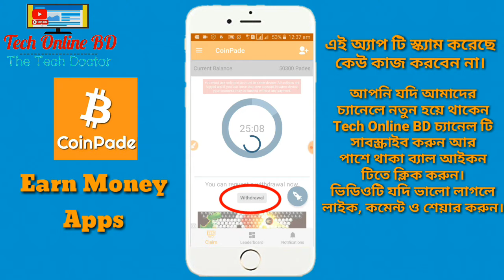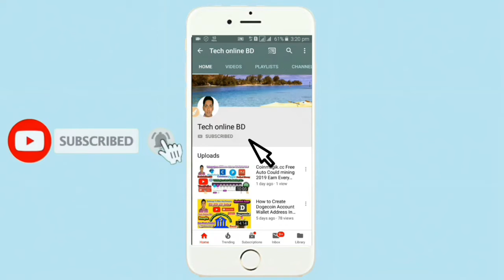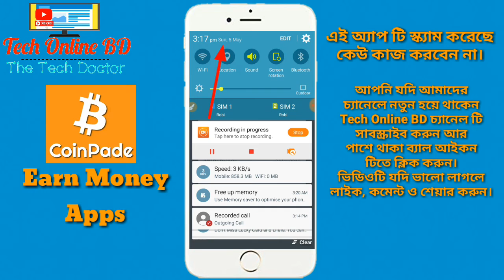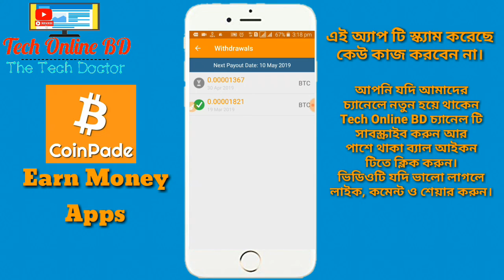CoinPade Free Bitcoin Earnning Apps Scam Or Legit 2019 Withdraw To Coinbase Wallet Tech Online BD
💌Tech Online BD : I am going to say that all the videos I upload or send to my channel will be happy for all the money you earn, I'm Sree Gobinda Das. If you are interested in an easy way to earn money online, follow the Tech online BD videos of Sree Gobinda Das for financial independence and confirm my channel membership videos. If you have any questions or want to make money tutorials, comment on a video with hashtag Techonlinebd or send a message on this page